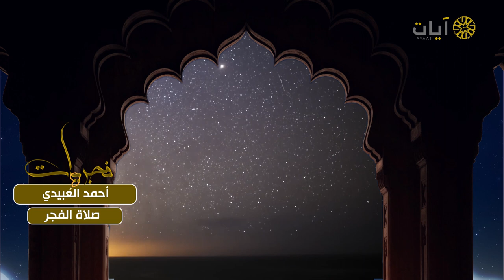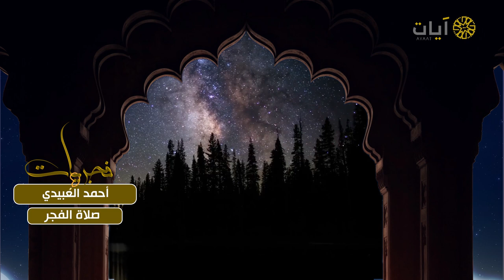برنامج فجريات تلاوة فجرية من سورة هود .. للشيخ أحمد العبيدي